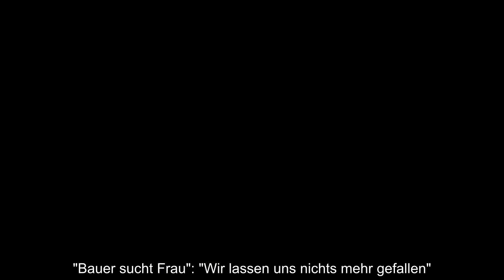Bauer sucht Frau Das gab es noch nie! Landwirt lässt Hofdamen für andere Frau stehen